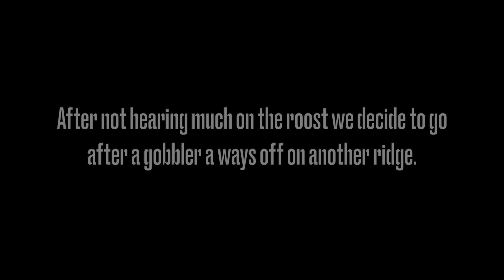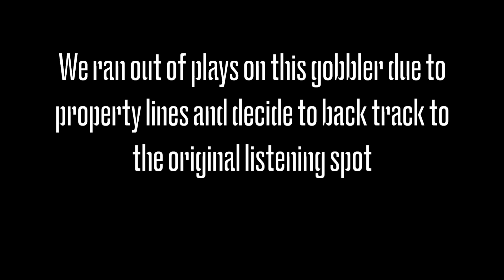LESSONS LEARNED | Turkey Season 21'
This hunt was full of mistakes, and definitely not one of my proud moments in the turkey woods but sometimes that's part of it.